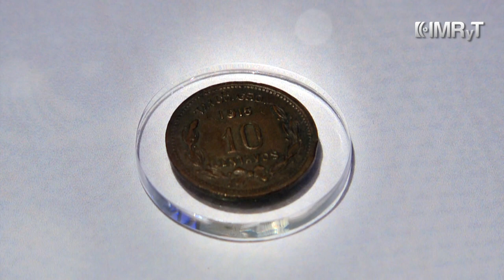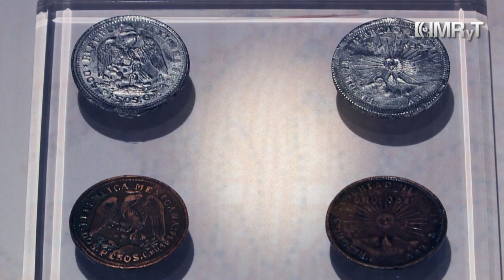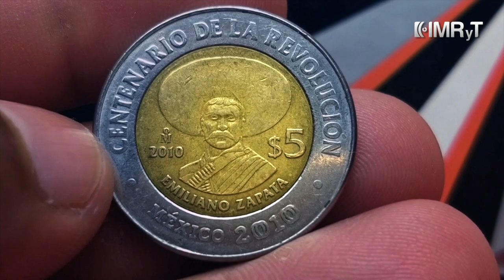Monedas y billetes revolucionarios